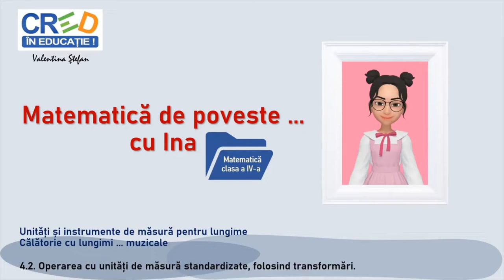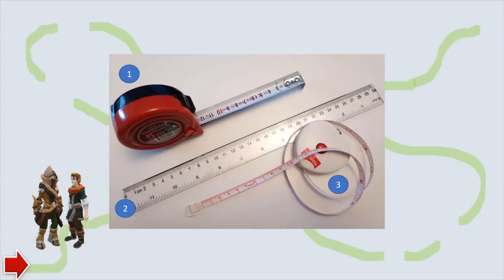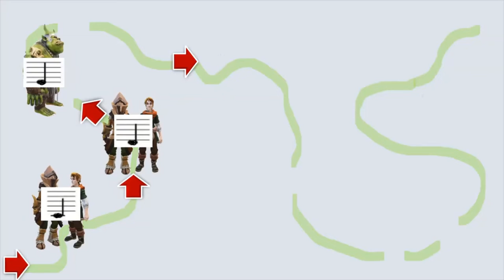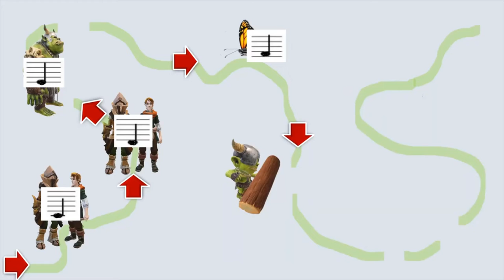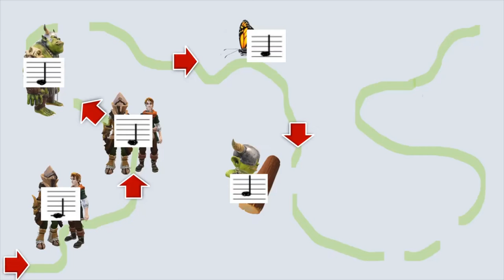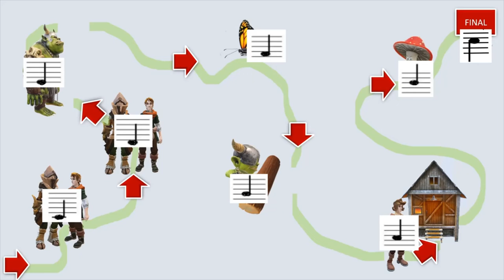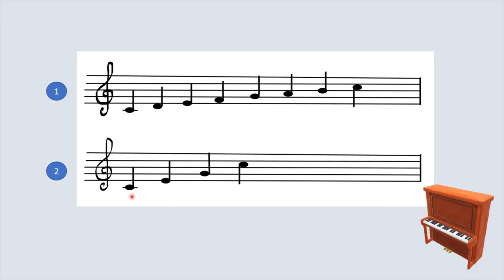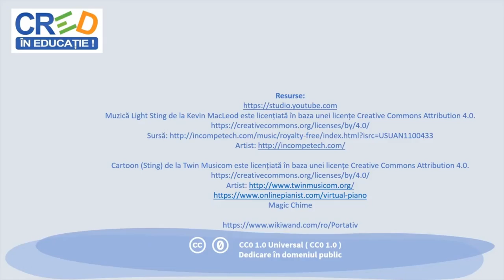Unități de măsură pentru lungimi Călătorie cu lungimi... muzicale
Materialul video este construit sub forma unui joc în care copiii rezolvă sarcini având ca temă unitățile de măsură pentru lungimi, fac transformări, calcule cu multipli și submultipli metrului, identifică instrumentele de măsură potrivite, iar la finalul fiecărei aplicații primesc recompensă o notă muzicală.
Nota este scrisă pe portativ și intonată cu ajutorul pianului virtual, pentru a ușura identificarea înălțimii acesteia.
În prezentare se folosesc explicații pe desene relevante cu notații specifice unităților de măsură.
Se oferă feedback după fiecare aplicație, timp pentru rezolvare, iar la final, gama DO Major și arpegiul, cu ajutorul cărora se fixează înălțimea sunetelor muzicale, completează zona de interdisciplinaritate prezentă în material.
Exercițiile propuse sunt însoțite de ilustrații suport relevante, realizate conform temei generale.